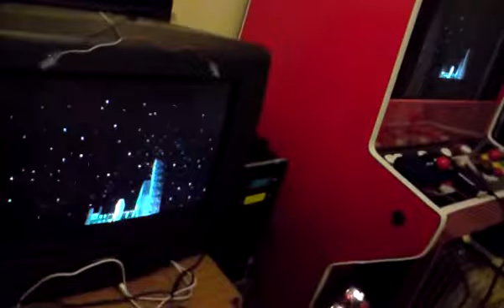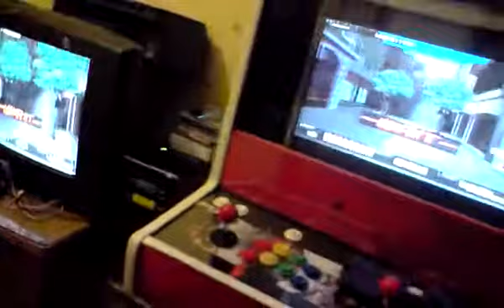PLAYSTATION 2: Time Crisis 2 with link cable.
Test de Time Crisis 2 avec deux Playstation 2 relié via un câble i.link et deux télévisions.